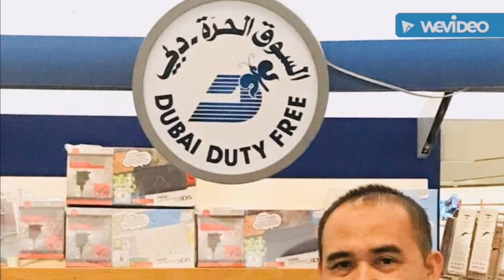Ikatan Asmara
Covid 19